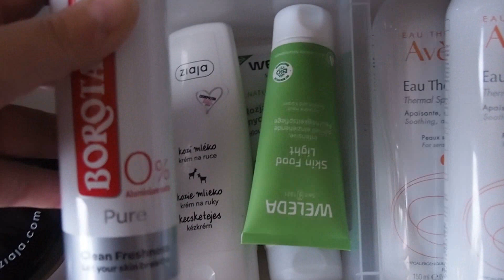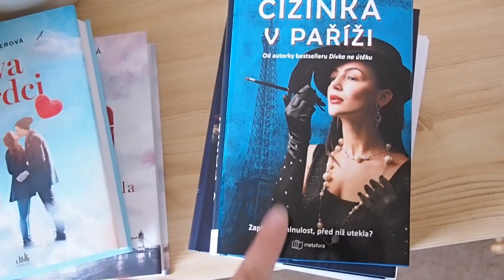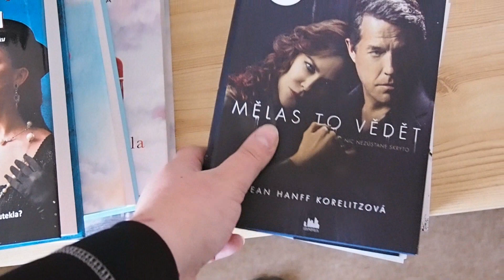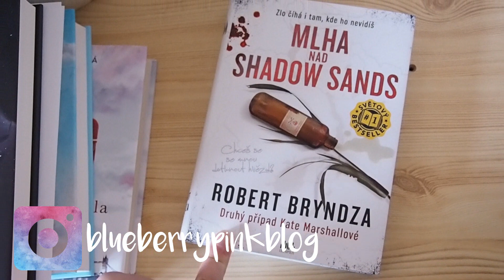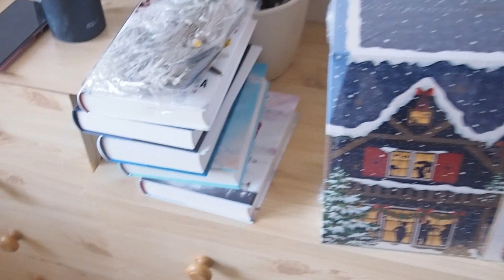VLOG | STAVBA, NAROZENINY, MECHOVÝ DORT, SOUTĚŽE | BLUEBERRY PINK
• Než se zeptáš, čti ZOBRAZIT VÍCE •
• Pro sledování v HD přepni ozubeným kolečkem •

Produkty označené * mi byly poskytnuty k recenzi v rámci spolupráce. To, že mi produkty byly zaslány zdarma, nemá vliv na jejich hodnocení. Nejedná se o sponzorované video.

Filmováno Olympus PEN E-PL8
Upravováno v Adobe Premiere Pro CC 2015